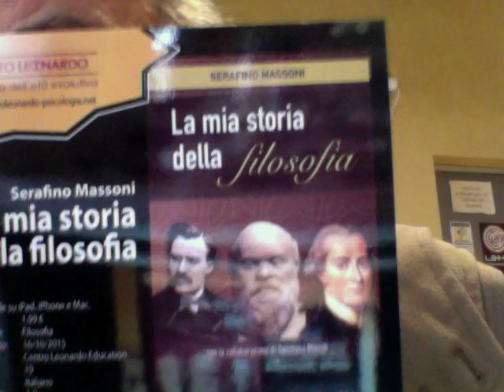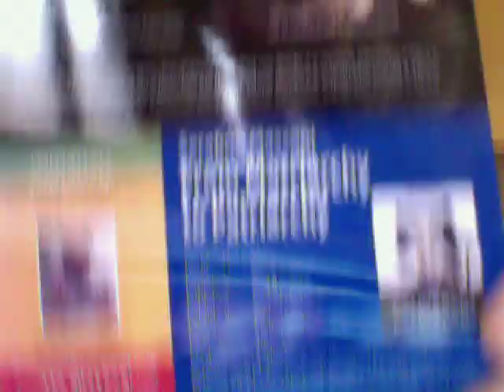La Fine Del Mondo Ora Arriva Davvero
Il Messaggio Di Alessandro Macciocca
Alessandro Macciocca 11 marzo 18:43:03
Salve professore se proprio non vuole credere alle profezie bibliche non può contestare il fatto che molti esperti in vari ambiti scientifici ci stanno avvisando che entro il 2050 la fine del mondo o meglio della vita potrebbe concretizzarsi!!!no nel senso che il mondo esplode ovviamente, i motivi sono vari per cui si è arrivati a questa conclusione.
Vedere per credere, le invio il link di un sito dove parlano questi esperti,
Nell'articolo c'è anche un video se vuole vederlo!!!cari saluti e a presto.